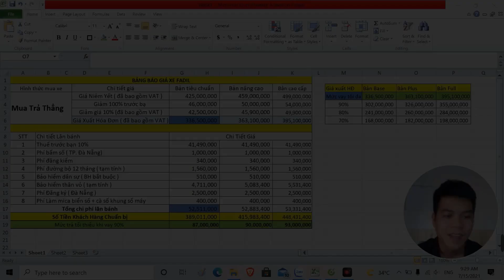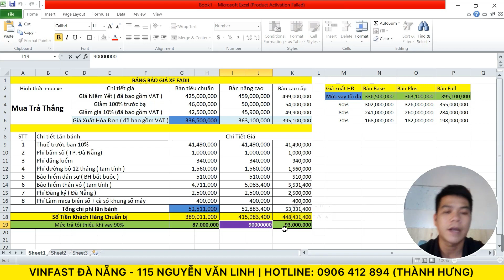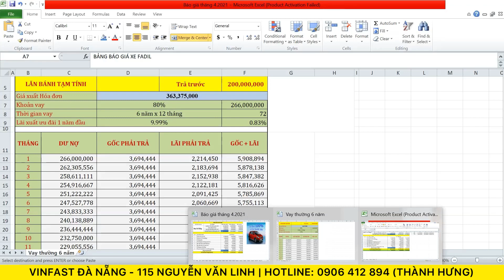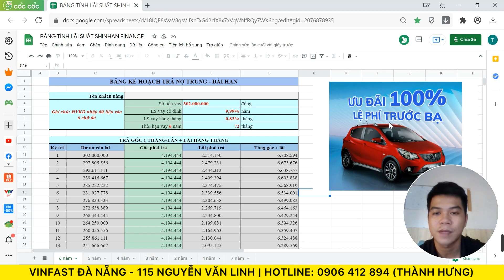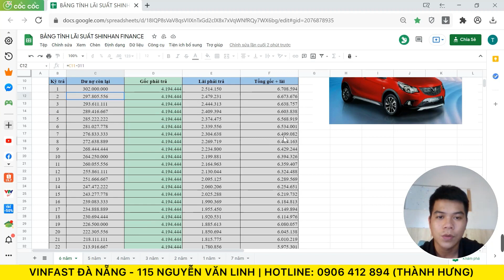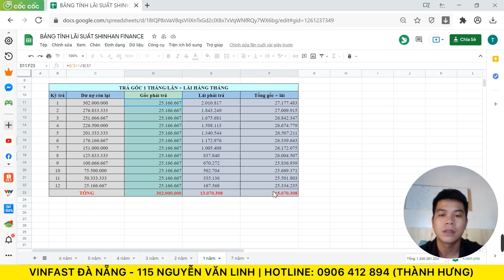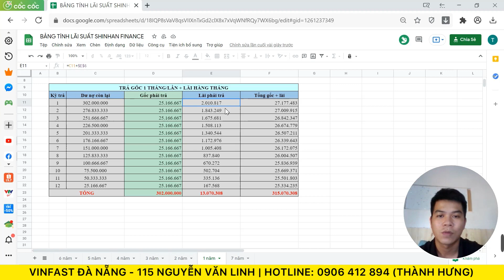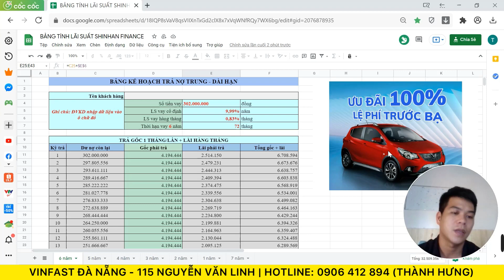Video dành cho ai muốn mua VinFast Fadil trả góp với chi phí thấp nhất - VinFast Đà Nẵng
🔥VINFAST THÔNG BÁO GIÁ XE THÁNG 07/2021 ĐẾN QUÝ KHÁCH HÀNG.
🚘🚘 Ưu đãi dòng Fadil lớn nhất từ trước đến nay, quyết tâm giữ vững ngôi vương phân khúc A!
Fadil Base - Giảm trực tiếp 46tr / chỉ còn 336,5tr
Fadil Plus - Giảm trực tiếp 50tr / chỉ còn 363,1tr
Fadil Full - Giảm trực tiếp 56tr / chỉ còn 395,1tr
🎯🎯 Số lượng xe chắc chắn không có nhiều, nhanh tay đặt cọc, giữ ngay chương trình!
🚘 VINFAST HẢI CHÂU ĐÀ NẴNG - 115 Nguyễn Văn Linh.
Vinfast Fadil mang trong mình động cơ mạnh mẽ, kết hợp hộp số CVT và nhiều tính năng an toàn mà chỉ có duy nhất trên Fadil như:
- Tính năng chống lật ROM
- Tính năng khởi hành ngang dốc
- Trang bị 6 túi khí trên bản cao cấp